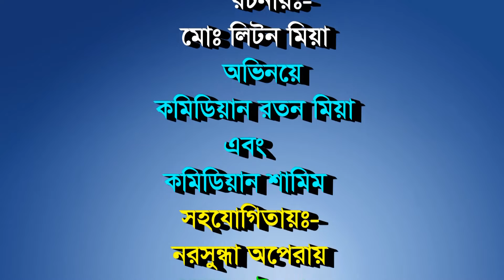যেমন দাদী তেমন নাতী । ভাদাইমার কৌতুক । vadaima koutuk । Comedy Roton ।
উপরের ভিডিওটি দেখার জন্য আপনাকে অসংখ্য ধন্যবাদ এই ভিডিওটি আবার দেখতে চাইলে উপরের কোড নাম্বারটি স্মরণ রাখুন এবং ইউটিউব বা গুগলে চার্জ করুন উপরের কোড নাম্বারে ।
                                                              ঠিকানাঃ
                         (VAROSA.COM) মাল্টি মিডিয়া সেন্টার করিমগঞ্জ বাজার
                     পরিচালকঃ- মোঃ মোছলেহ উদ্দিন মোবাইল ০১৯২৩-৬৪০-৭০১